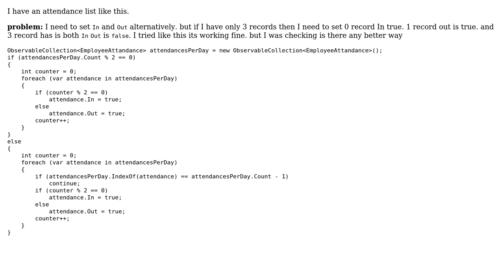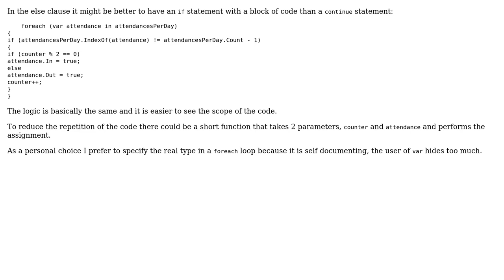Code Review: Setting alternative records true if its even count else leave last record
With thanks & praise to God, and with thanks to the many people who have made this project possible! | Content (except music & images) licensed under CC BY-SA | Music | Images & others | With thanks to user t3chb0t user pacmaninbw user Avinash Reddy and the Stack Exchange Network Trademarks are property of their respective owners. You are responsible for your own actions.